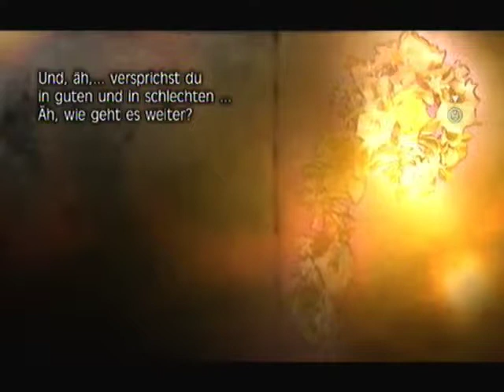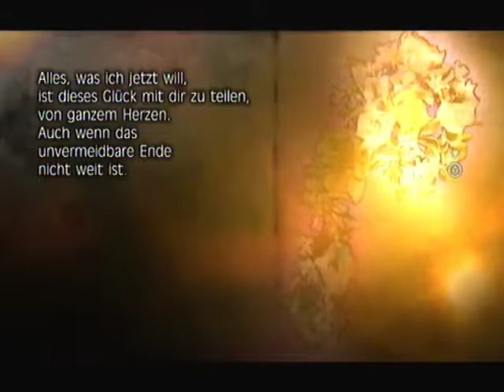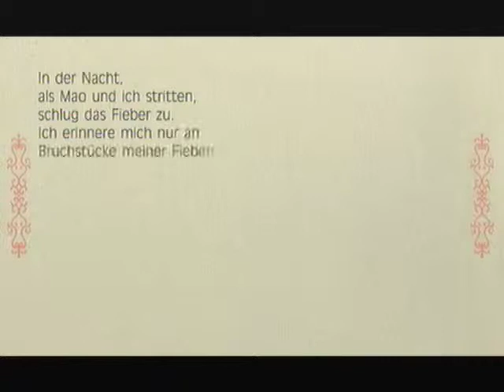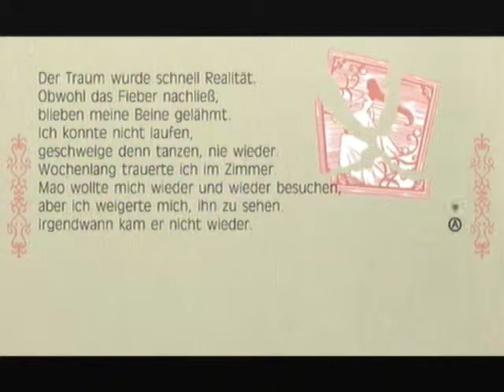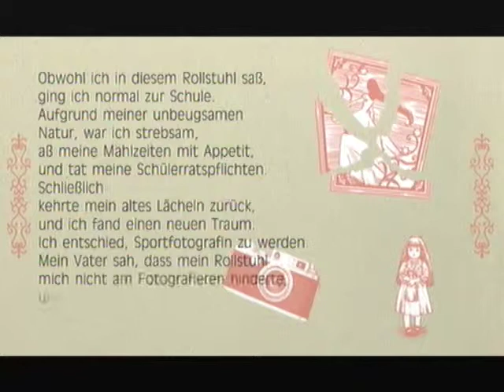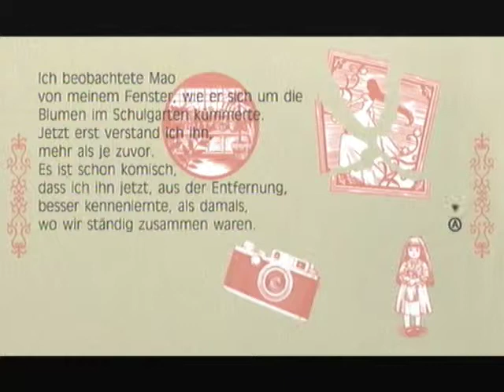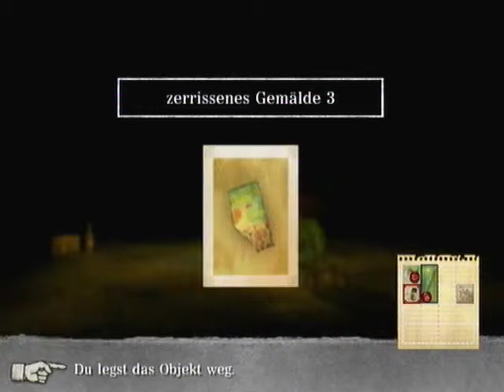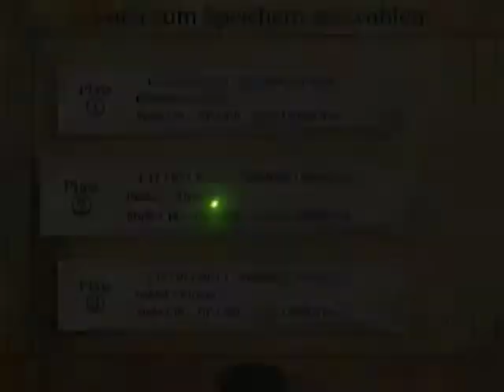Let's Play Fragile Dreams - Part 33 [Blind/German]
Mao war ein komischer Kauz °_°